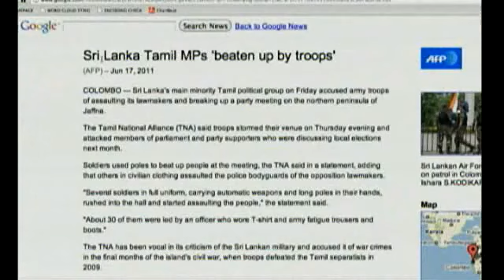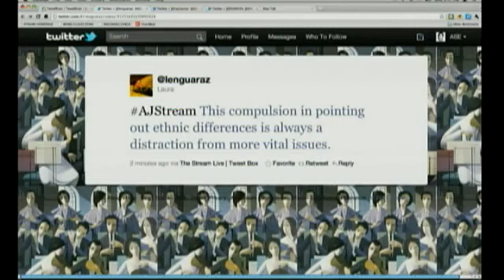Have Sri Lanka's Tamils been forgotten.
Sri Lanka's civil war came to an end in 2009, but many online say now problems facing the country's Tamil minority are going unnoticed.